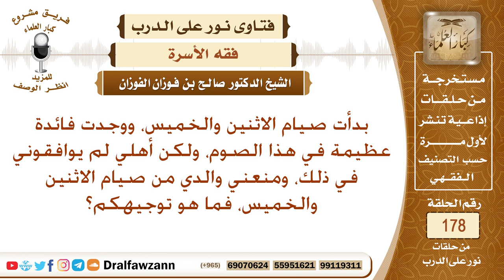يمنعني والدي من صيام الاثنين والخميس، فبماذا توجهونني؟ الشيخ صالح الفوزان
نص السؤال: بدأت صيام الاثنين والخميس، ووجدت فائدة عظيمة في هذا الصوم، ولكن أهلي لم يوافقوني في ذلك، ومنعني والدي من صيام الاثنين والخميس، فما هو توجيهكم؟
السيرة الذاتية :
للاشتراك في قناة الشيخ صالح الفوزان

رئيس الفريق
لمشروع كبار العلماء